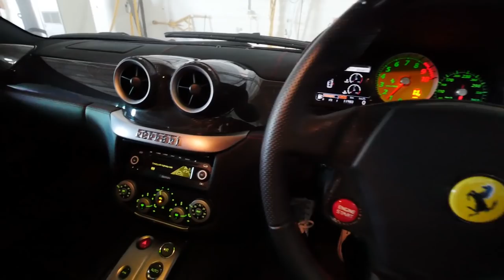The New FERRARI!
EP. 325 // INDIPAC LIVE TRACKING

All shot on a Canon G7X Mark 2, GoPro Hero 4 black or Hero 4 Session, iPhone 6s+ or my Lumix GH4. Edited in Premier Pro CC.